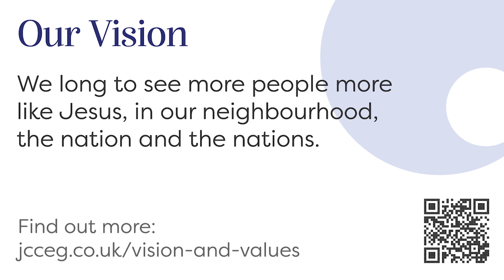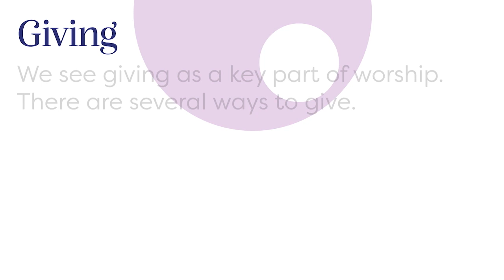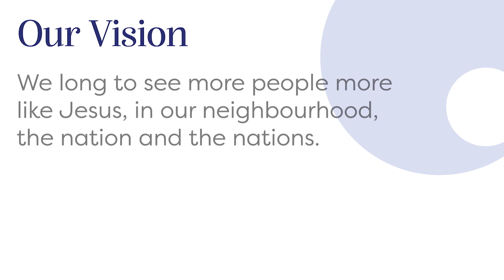The Father's Heart - Parables that teach us of the Father's heart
Welcome To Jubilee Community Church Online! We are continuing our preaching series called 'The Father's Heart'. Dan Baptist will be looking at parables that teach us of the Father's Heart.

Make sure to subscribe to our YouTube channel & follow our Facebook page so you can stay up to date on our Sunday meetings, updates, or any exciting videos we have coming out!
To
-Get in touch with us,
-Respond to the sermon you've heard,
If you'd like us as to pray for anything, please follow the link below and one of our team will get back to you.